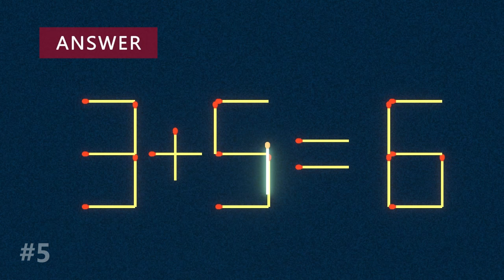Move 1 Stick To Fix The Equation - Matchstick Puzzle